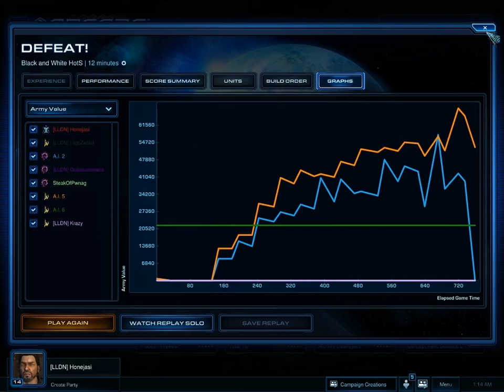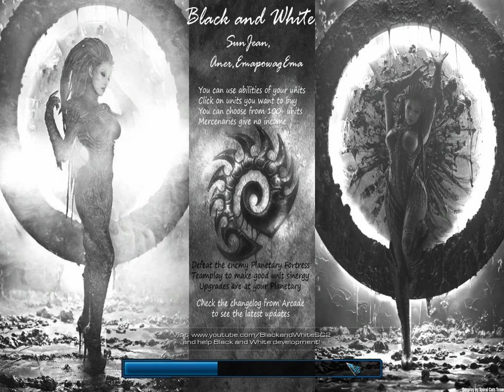SC2 FFS Event170 Games 7+8 (Black and White -tdm)